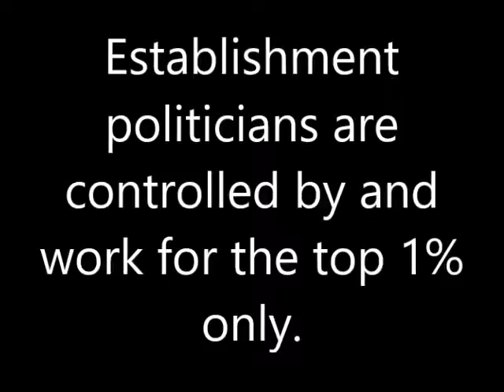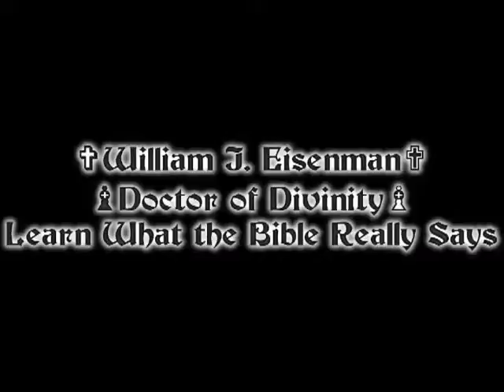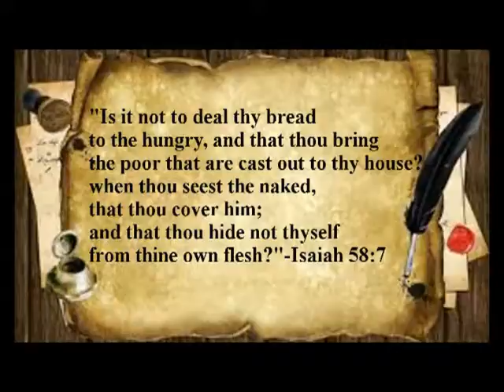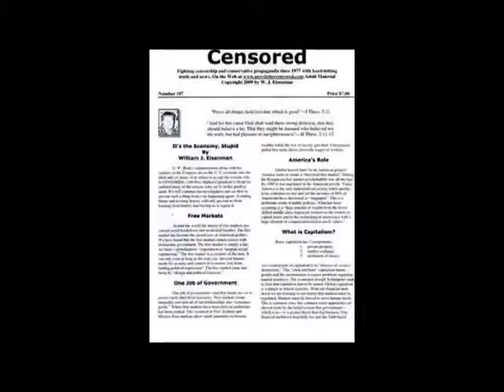Progressive Warriors For Bernie Sanders vs Evil-Establishment Politicians Work For the Rich Only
Verizon Strike is Over & the Union Wins! Chiseler's Hall of Shame on the Privatization of Our Skies & Its Rainwater. Facebook.com/ProgressiveDiscussions, Facebook.com/Groups/TheTruthWhisperers, NewsletterCensored.com